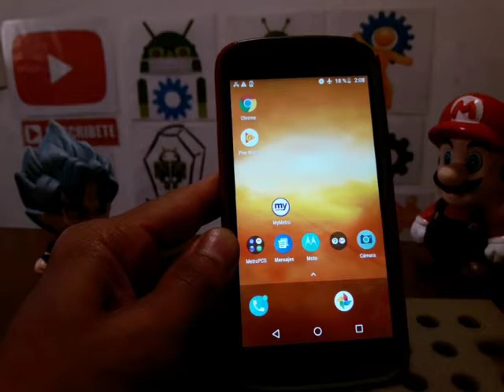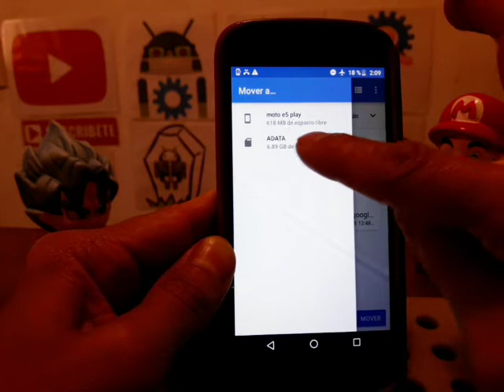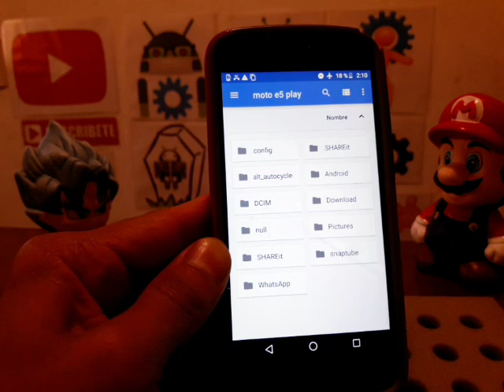como liberar memoria interna en un moto e5 play